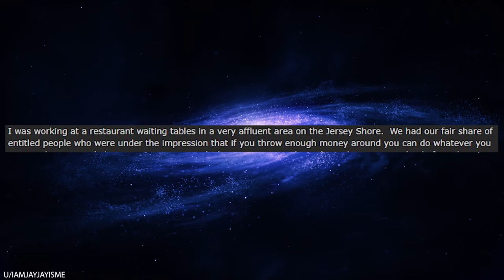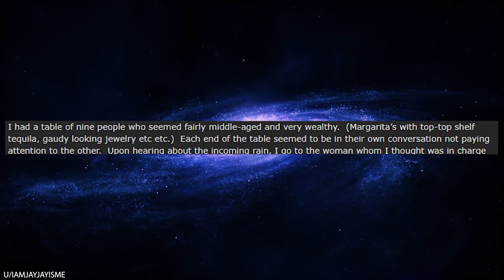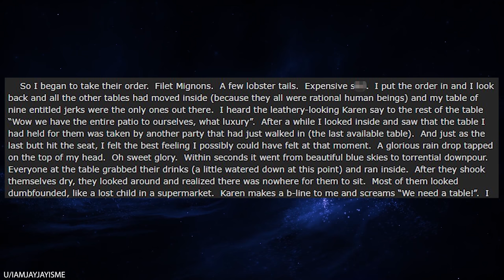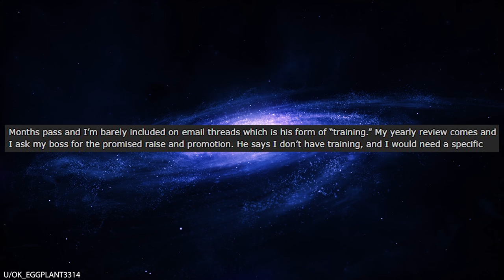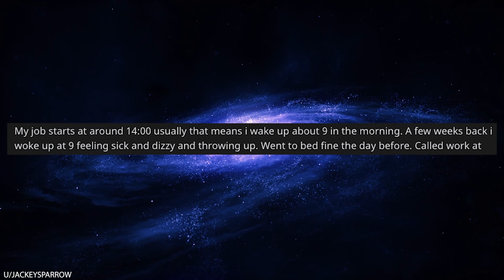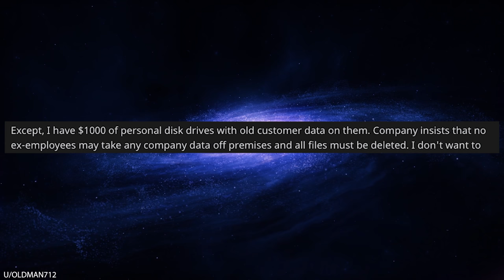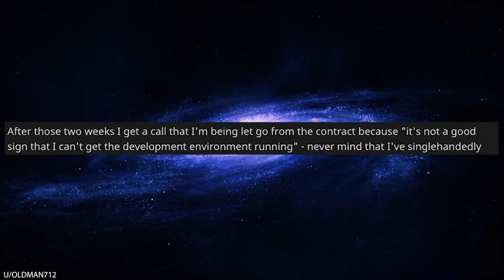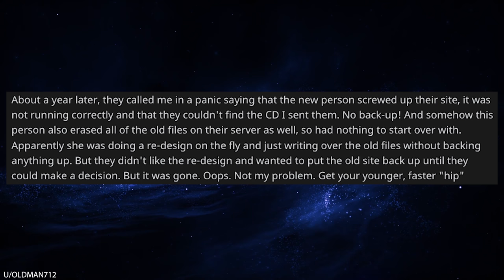r/Maliciouscompliance Stupid Karen Ruins Her Own Party!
r/Maliciouscompliance In today's episode, OP is a waiter serving a group of rich, stuck-up Karens at a fancy restaurant. They're dining out on the patio, enjoying the ocean view. OP warns Karen and her party that it's about to rain soon, but of course they ignore them. Inevitably, the rain starts pouring down, but oh no! All the tables inside the restaurant have been filled! Guess you'll just have to eat out in the rain Karen!

0:00 Intro
0:07 Outdoor seating
6:00 Getting a raise
8:00 Husband gets very controlling
9:14 I need to call in before 6 am
10:20 Delete it all
13:14 Do not mess with IT
14:56 Here is your data on a compact disc